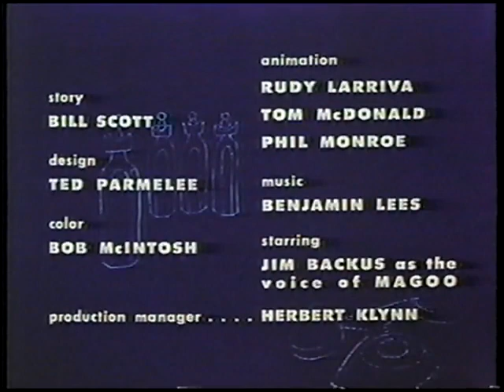Mister Magoo "Pink and Blue Blues" 1952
Mister Magoo: UPA (United Productions of America). Voice of Mr. Magoo - Jim Backus. (Aired on So. Florida TV, early 1990's.)